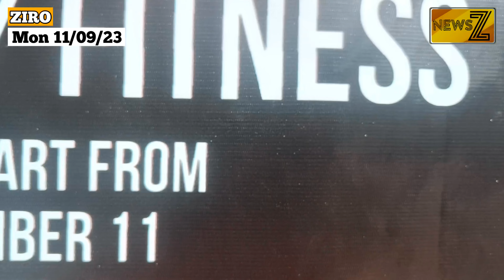New admission going on NEW BRANCH RK REVOLUTION DANCE & FITNESS STUDIO ( 2nd branch)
New admission going on ____
     __NEW BRANCH__
RK REVOLUTION DANCE & FITNESS STUDIO ( 2nd branch)

Address- Old ziro , Himalaya heritage complex near Kasa resort…

Time table
Morning_______
yoga, aerobics and  Zumba
5:00 am to 6:00am
6:00 am  to 7:00 am

Evening____
DANCE CLASS
3:00pm to 4:00 pm
4:00 pm to 5:00 pm

YOGA , aerobics and Zumba class….
5:00 pm to 6:00 pm
6:00 pm to 7:00 pm

      RK REVOLUTION ( Facbook,Instagram and YouTube)